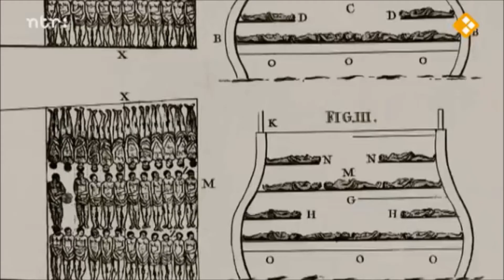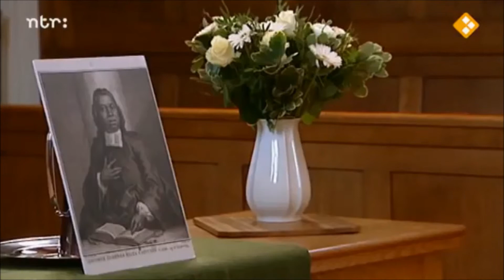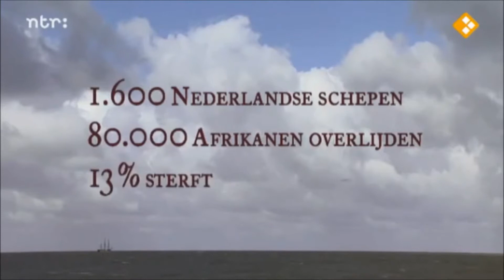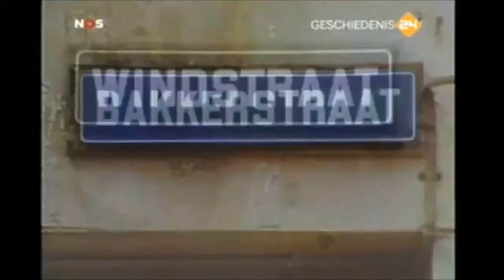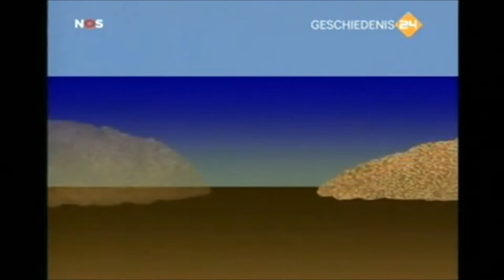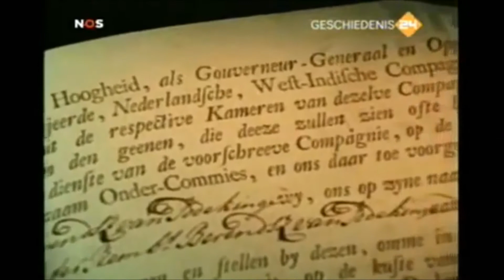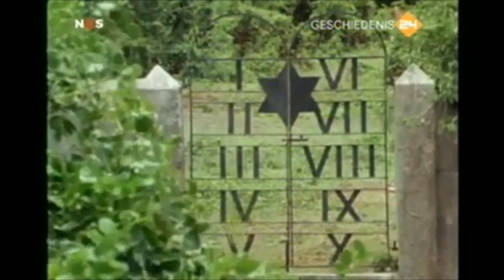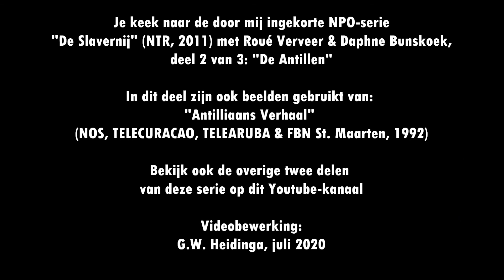EPILOOG: Slavernij (2/3) | DE ANTILLEN (2020)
Slavernij op de (voormalige Nederlandse) Antillen. Meer over Tula, de oorspronkelijke bewoners van de eilanden en de Joodse geschiedenis van de Antillen (Bovenwindse en Benedenwindse Eilanden). Nederlanders brachten tussen de 500.000 en 600.000 slaafgemaakten naar de 'Nieuwe Wereld'. Het aandeel van de slavenhandel binnen de Nederlandse economie wordt geschat tussen de 1 en 10% van het toenmalige BNP. Deel 2 uit een serie van 3, waarin gebruik gemaakt wordt van meerdere (video)bronnen.